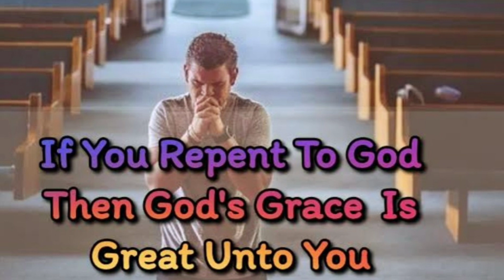WALANG IMPOSIBLE SA DIYOS, Paano Ako iningatan ng DIYOS sa 9 magnitude na lindol ng Japan?hesus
Buhay at tunay na patotoo ko tungkol sa Kabutihan ng Pagkilos ng Banal na Espiritu ng Panginoong Diyos sa lahat ng oras, lalo noong tumama ng hindi inaasahan ng kakila-kilabot na 9 magnitude na lindol dito sa bansang japan. Huwag palampasing panoorin ang buong kwento ng aking patotoo dahil tiyak na ang kabutihang ginawa ng Panginoong Diyos sa pag-iingat sa akin ay maarii ding mangyari sa Inyo maliban na lamang kung buong tapat, at bukal sa inyong kalooban ang buong Pagtitiwala, Pananalig at Pananampalataya sa Kapangyarihan ng Pagkilos ng  Kanyang Banal at Makapangyarihang Espitu Santo sa pamamagitan ng Panginoong Hesuskristo.

Panoorin at pakinggan ninyo ang aking buong story ng patotoo, kung maari ay panoorin ninyo ng walang skip. Natitiyak ko po na may makukuha kayong inspirasyon mula sa kabutihang ginawa ng Panginoon at ang kahalagahan na ang tunay at tapat na paniniwala sa ating Makapangyarihang Buhay at Napakabuting Diyos ay totoong hindi Niya pinababayaan at hind kinalilimutan ang mga tunay na nagtitiwala sa Kanya. Anumang sitwasyon o kalagayan natin sa Buhay nais ng Panginoon na ang Buong pagtitiwala natin ay sa Kanya natin ipaubaya dahil ang Kapangyarihan Niya ay hindi natin kailanman matatagpuan sa kahit kaninoman. Nawa ay sumainyo ang Banal na Patnubay at Proteksyon ng ating Makapangyarihan at nag-iisang Mapagmahal at Napakabuting Diyos.

kilos ng banal ng espiritu
walang imposible sa diyos